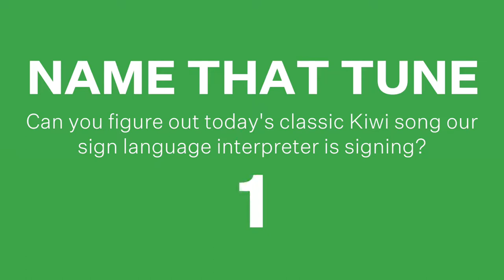Name That Tune - Day 3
Day 3 of our NZSL Week and NZ Music Month challenge. We have lined up another Kiwi hit for you to guess.